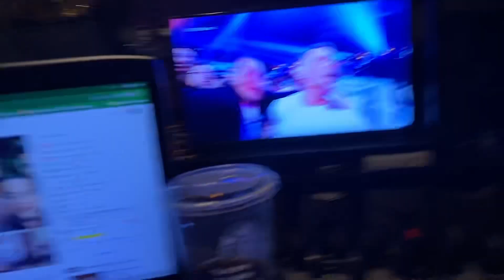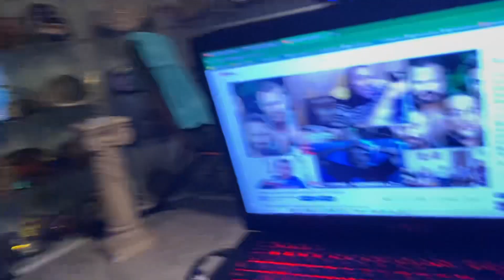Reaccionando en vivo a: CM PUNK REGRESA A WWE en Survivor Series 2023